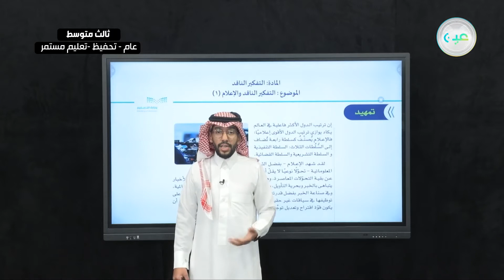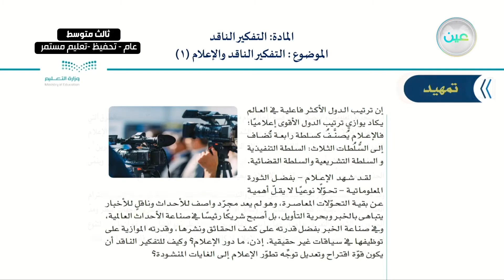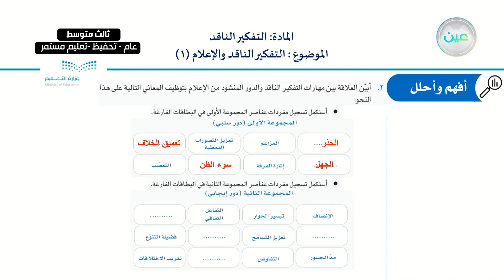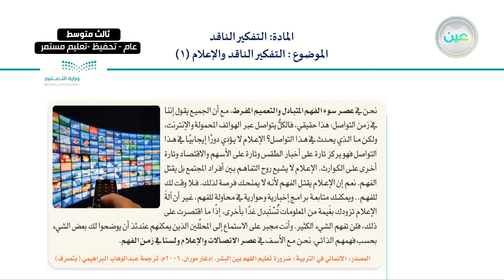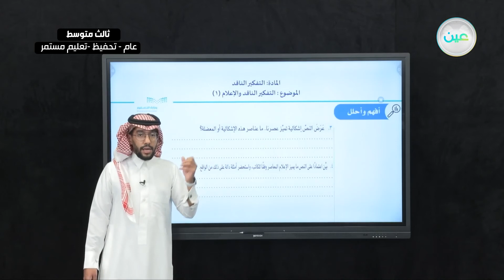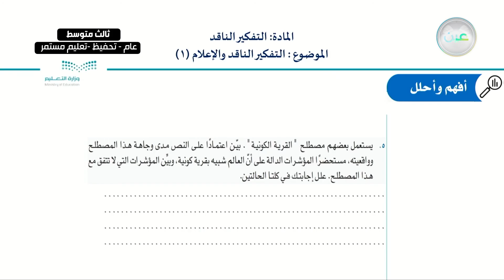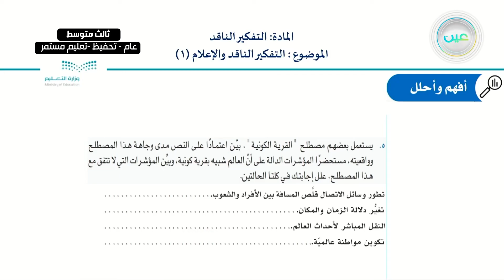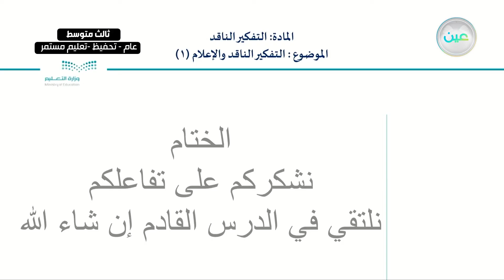التفكير الناقد والإعلام (1) - التفكير الناقد - ثالث متوسط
الحصة الخامسة - الأثنين - الأسبوع الثاني  - ثالث متوسط